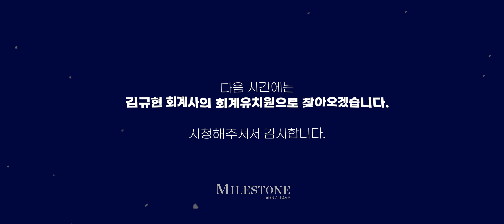⚠️ 필수로 챙겨야 할 지원금 6가지 | [CEO훈련소] Ep.08-2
오늘은 사업초기에 반.드.시 알아야 할 지원 제도를 정리해드립니다.
직접적으로 큰 도움이 될 수 있으니까 꼭 챙겨가세요🔍

00:00 들어가기
00:45 일자리안정자금
01:10 두루누리 사회보험
01:34 청년추가고용장려금
02:00 청년디지털일자리사업
02:29 청년내일채움공제
03:18 고용증대 세액공제

[CEO훈련소] Ep.08

※ 궁금한 점은 댓글로 남겨주세요! 꼼꼼히 알려드릴게요! ※